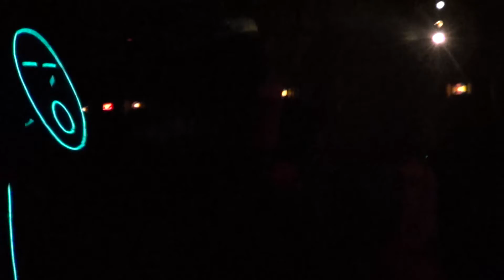Freddy Krueger with Glowing Light Stick Figures' Dancing.